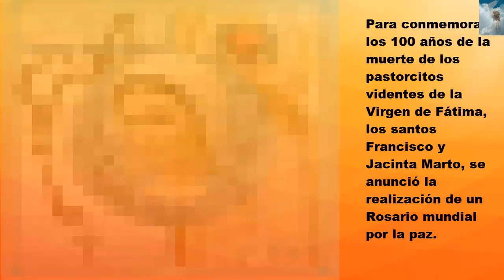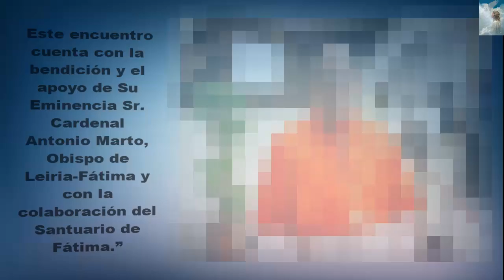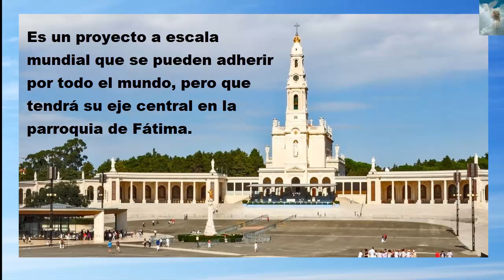MATER FATIMA DE PORTUGAL PARA EL MUNDO 2019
Es una oportunidad para aquellos que quieren compartir la alegría de su fe en el mundo necesitado de Dios. En particular, a todos los bautizados y que buscan consuelo, esperanza, paz y reconciliación. Y también todos aquellos que se quieran unir a este encuentro. Participarán Cardenales, obispos y Parroquias, Santuarios, Congregaciones Religiosas y grupos de oración, escuelas, universidades y hospitales. También empresas, fábricas, bancos, medios de comunicación, redes sociales, asociaciones culturales, fundaciones, jóvenes, niños, familias, centros penitenciarios y de rehabilitación, centro de ancianos, deportistas, militares y todos los grupos e individuos que quieran unirse.

👍Tu like es muy importante para nuestro canal